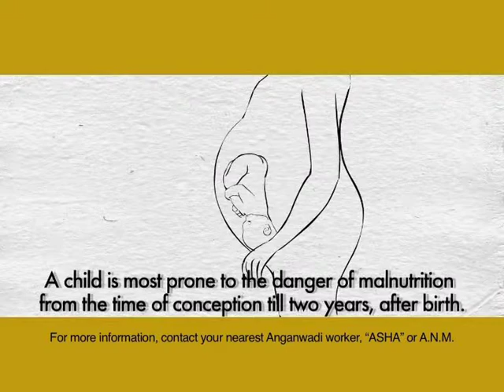HealthPhone™ English - Cricket - Nutrition | Poshan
- Children who tire easily, are slow in understanding or fall sick frequently are victims of malnutrition.

The Story:

A small boy is sitting sadly holding a cricket bat while his father is shaving. Seeing his son looking so dejected he asks him "What happened, is the match over?" The boy replies that he did not play and when the father comes over to him and asks him "What's wrong my Dhoni?" and teasingly puts some of his leather foam on his cheek.

The boy runs away from his father crying that he is not Dhoni. The father is very concerned and asks him what happened. The boy tearfully replies that when he runs he gets very tired and breathless and nobody wants to play with him, they always make him an umpire.